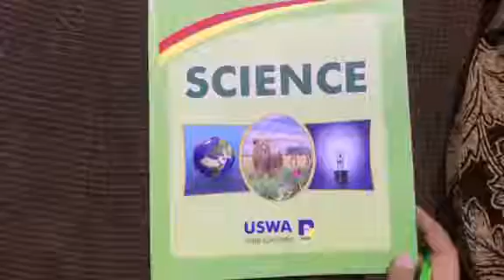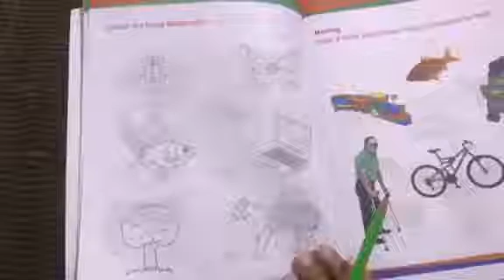Science (living things and non living things